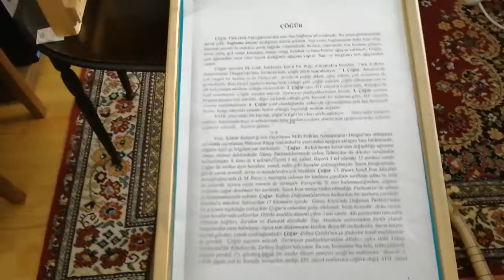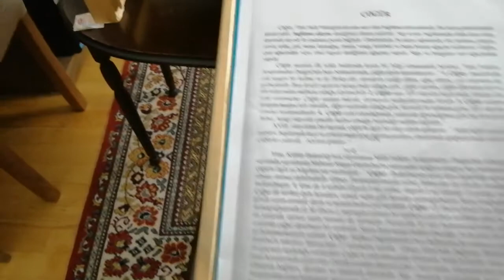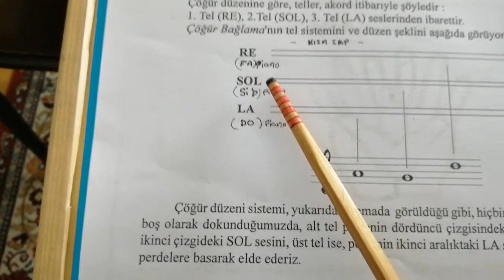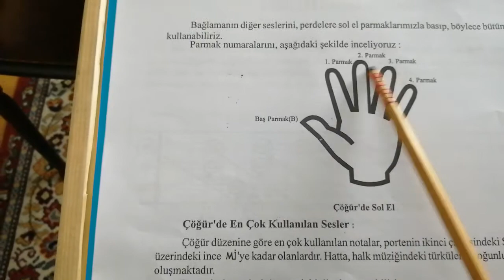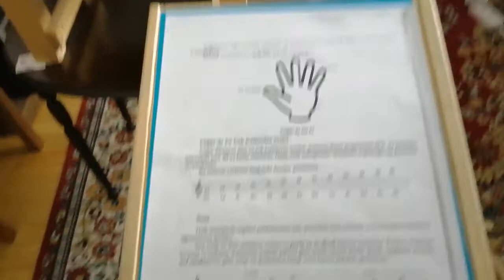2.KISA SAP BAĞLAMA EĞİTİMİ- HÜSEYİN'İ DİZİSİ. BAHATTİN TURAN İLE NOTALARIN DİLİ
BAHATTİN TURAN İLE NOTALARIN
KISA SAP BAĞLAMA
DERS: 2
KONU: HÜSEYİNİ
EN KOLAY YÖNTEMLE KISA SAP BAĞLAMA DERSLERİ
YERLERİ POZİSYONLAR VE TEKNİK ALIŞTIRMALAR..